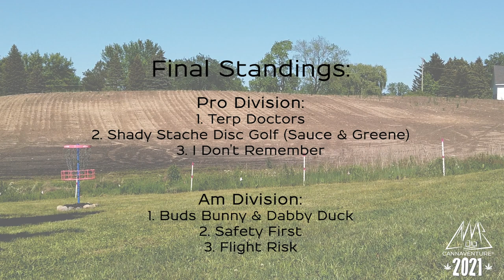Discs-n-Dabs®: Mitten Edition 2021 (Official Recap Video)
Without further ado, we present to you the official recap video for the inaugural Discs-n-Dabs® Mitten Edition 2021.

Thank you to everyone who came out and got elevated with us in the great outdoors.

Soundtrack: Chris Webby - High Grade (feat. Dizzy Wright & Alandon)

Homesteader Helga’s
Team Blackout